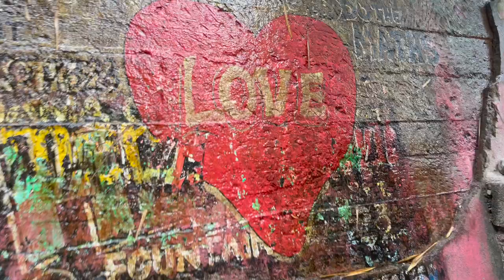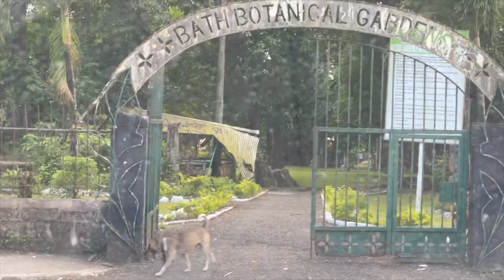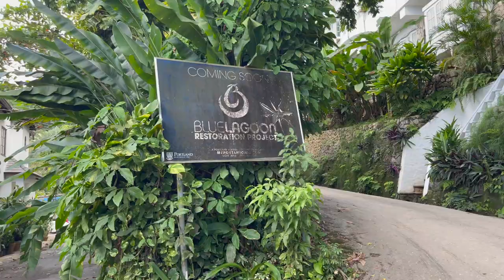Jamaica Vlog - Episode 1 | St Thomas & Portland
I Visited Bath Mineral  Fountain in St Thomas & Blue Lagoon In Portland, These Places Are Very Beautiful With Lots Of History & Healing Powers.

YAHOO BOYZ 👇🏽
Purchase Track👇👇

 INTENCE CLUTCHA
Purchase Track👇👇